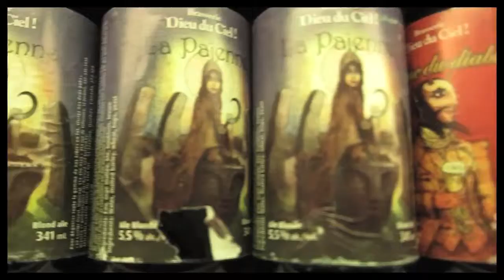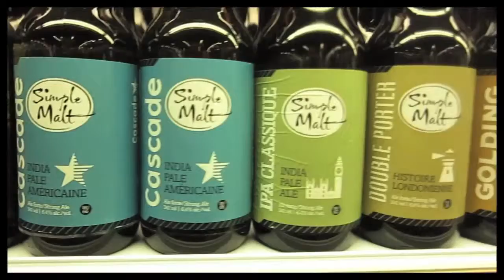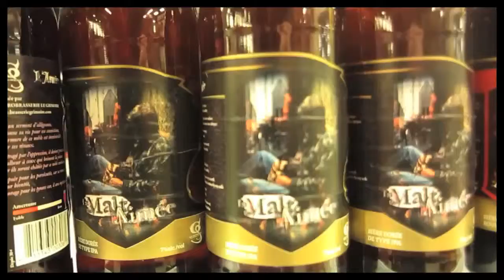Wild Beers in Quebec Supermarkets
This is a selection of wild and cool beers in the Metro Supermarkets in Quebec. Remember Beer makes you smart. It made Bud wiser.